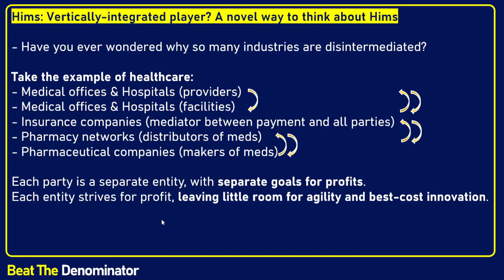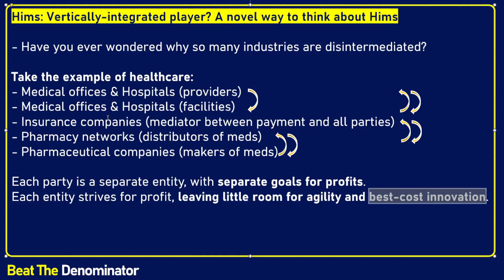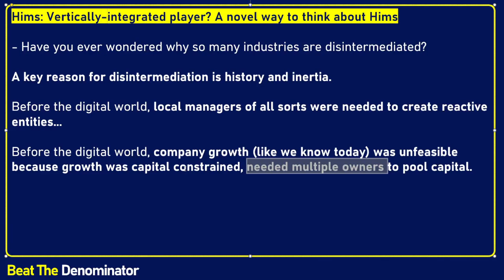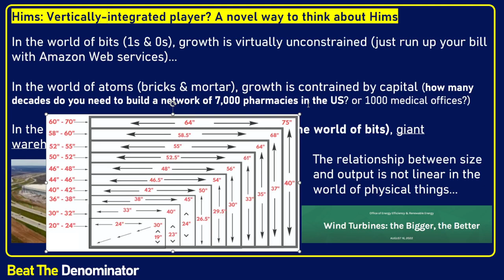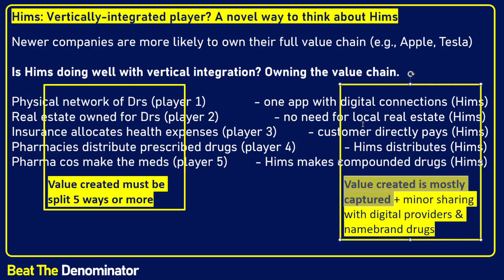Hims is an ePharmacy, an eDoctor, and much more. Vertical Integration WILL CREATE ENORMOUS VALUE!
How big could HIMS become thanks to vertical integration of it's various businesses? Do I consider $HIMS stock to be one of the best opportunities out there, belonging in my top 5 stocks? I explore why Hims is threatening legacy healthcare thanks to its integrated offering combining a doctor or provider's consultation, a digital platform to run the consultation, a digital pharmacy to ship the products, and potentially a creator of new drugs thanks to their compound pharmacies and warehouses. I briefly discuss why legacy healthcare is not vertically integrated, and is disintermediated because of history and inertia brought about by limited pools of capital and slow growth. I believe Hims will do very well in the future, and this stock analysis of Hims shows why it could be an opportunity that is "bigger than I thought!"

I realize that I am very bullish on Hims. Let this video be simply a single datapoint in your own analysis of the stock and its potential.